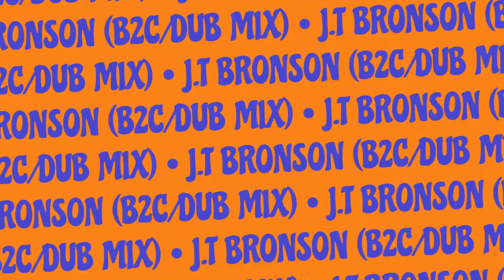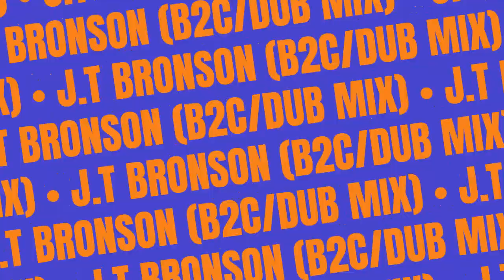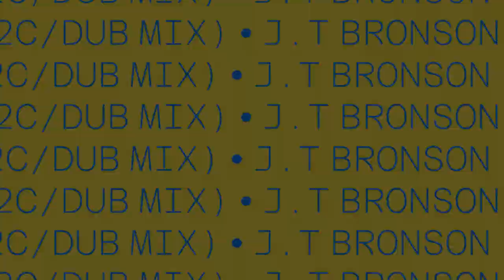B2C (DUB mix)- ( J T Bronson )